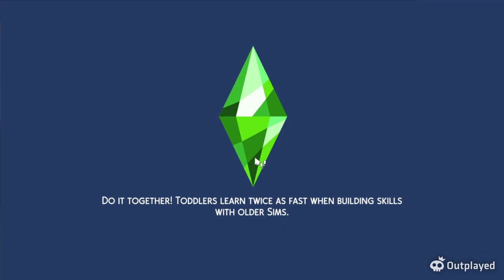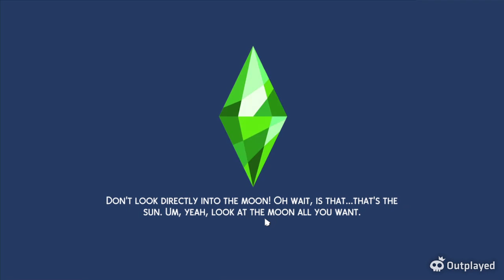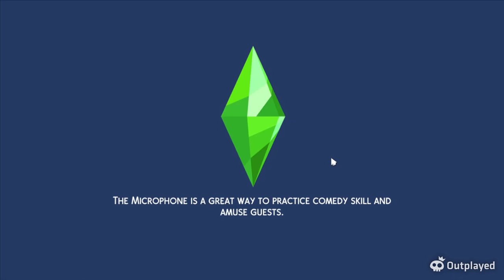What if? sims 4 ep 10